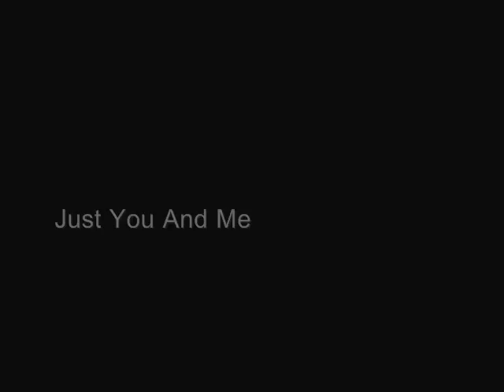LessThanThree.wmv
Demo Song - Just you and me
Nick Hyman
Katie Schwalm
Brittney Kopchia